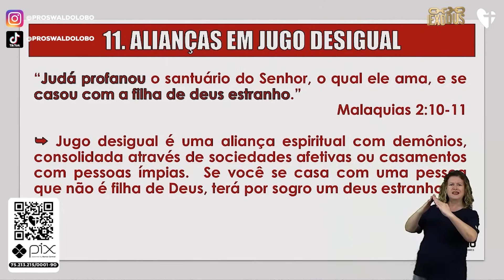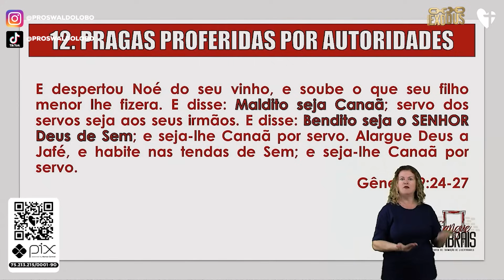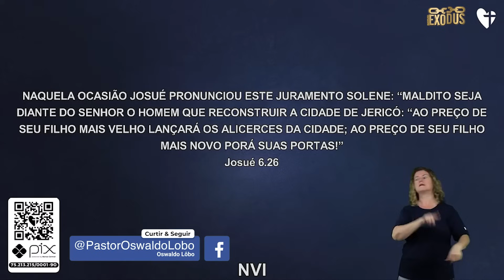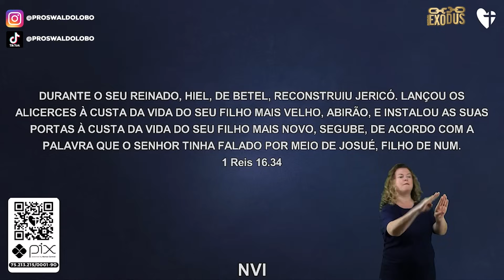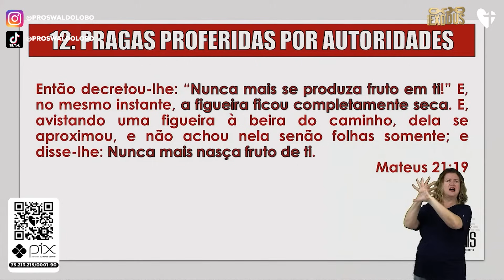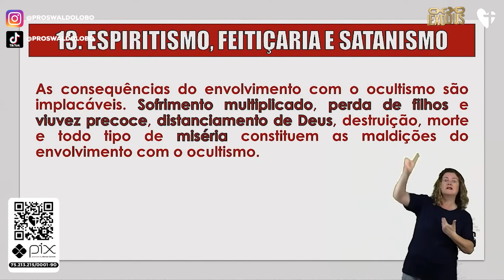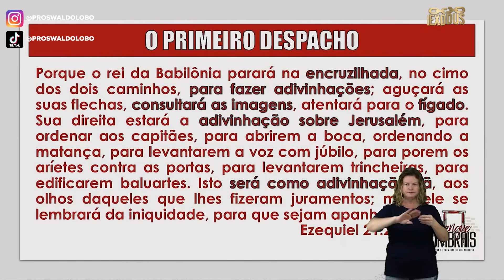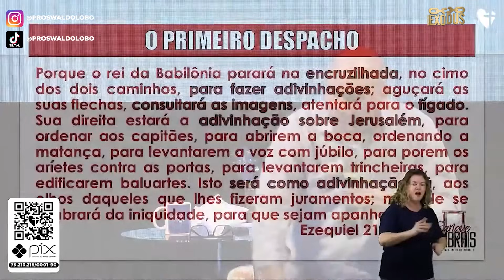FRAGILIDADES DAS FORTALEZAS ESPIRITUAIS - Pr. Lôbo